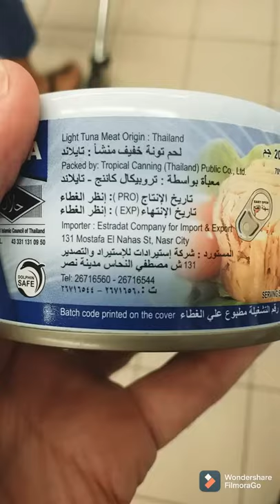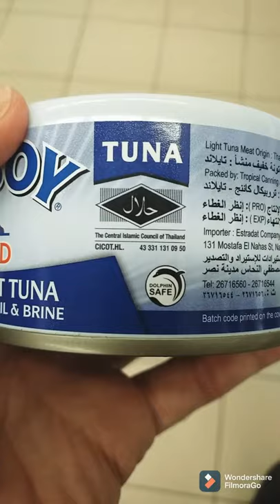TC BOY Light Meat Tuna in vegetable oil & brine 200g | تي سي بوي لحم تونة خفيف في زيت نباتي 200 جم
Katsuwonus Pelamis
كاتشوناس بيلامس
في زيت نباتي ومحلول ملحي
in vegetable oil and brine
From Thailand
من تايلاند
قطعة واحدة